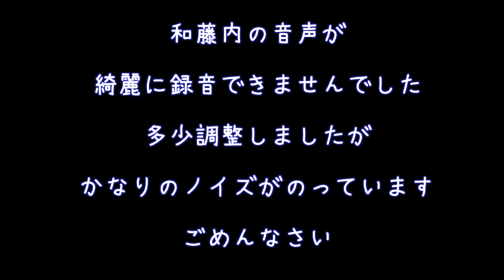令和４年 彌生会新年会 １６木津川 和藤内